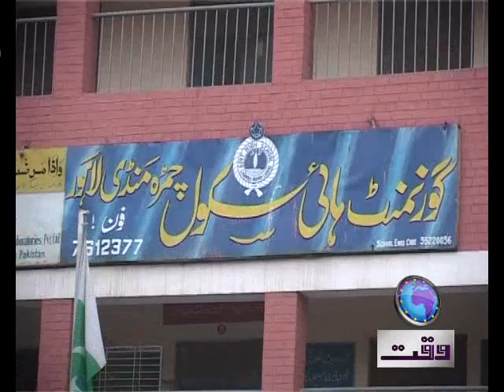Hamza Shahbaz VO Hafiz A Rahman